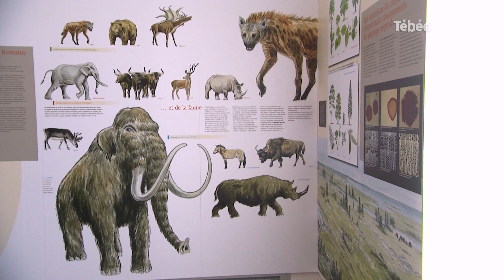Menez Dregan, un site archéologique unique en France.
À Plouhinec, le site préhistorique de Menez-Dregan nous révèle un patrimoine archéologique préhistorique exceptionnel.

Merci à la commune de Plouhinec.